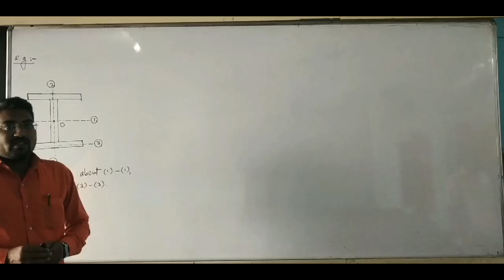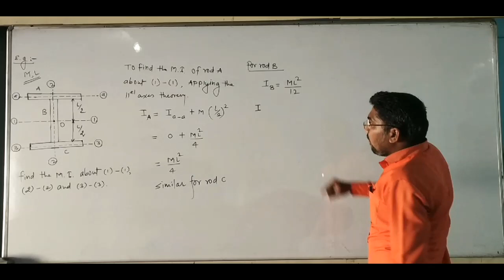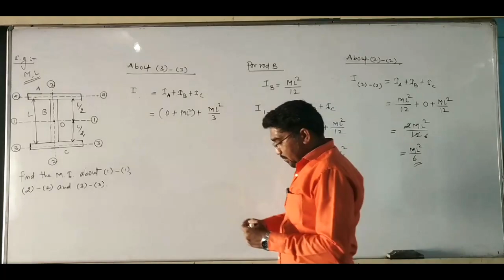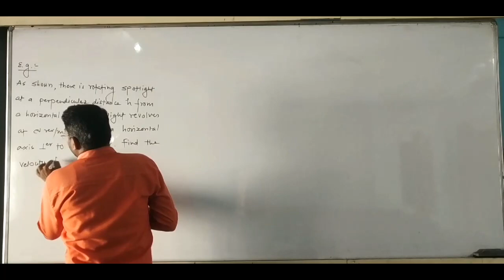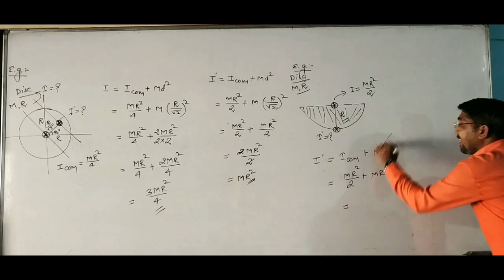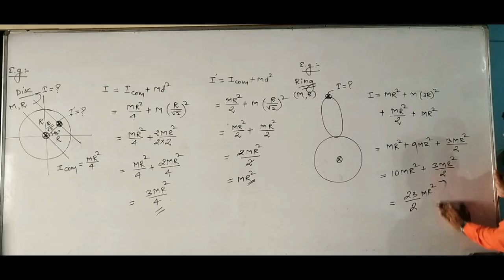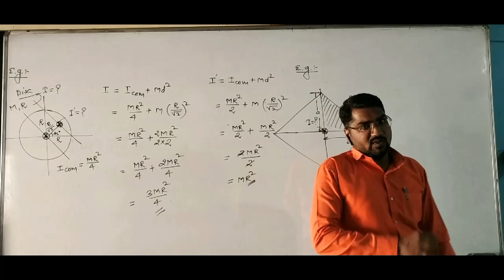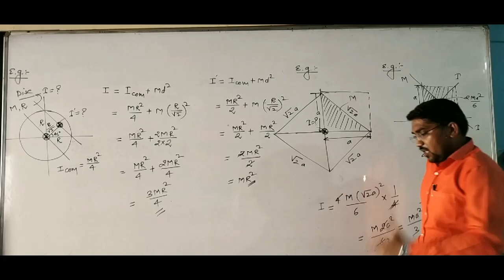Rotational Motion|Lecture-17|Physics | SEA | Complete e-Learning Solution (0705-new)